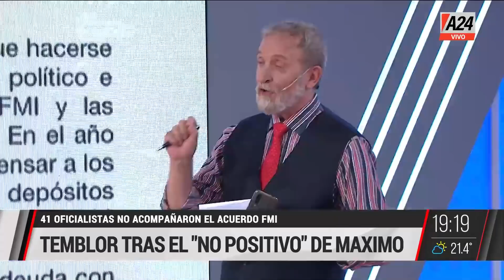"La sociedad demanda liderazgo" - Julio Bárbaro en ParaQueSepas (11/03/2022)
💬 "Máximo y CFK se lavaron las manos"
💬 "No había otra posibilidad que el concenso"

ParaQueSepas es un programa conducido por Marcela Pagano y Edi Zunino. Se emite de lunes a viernes de 19 a 21 por la señal de A24